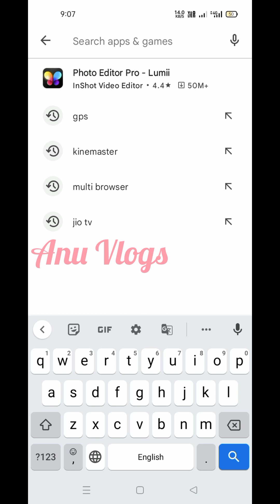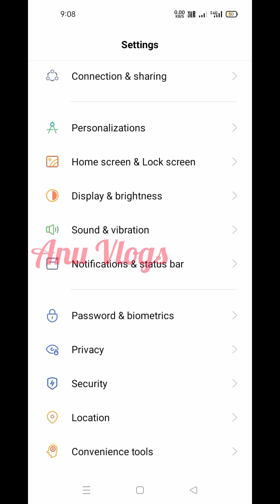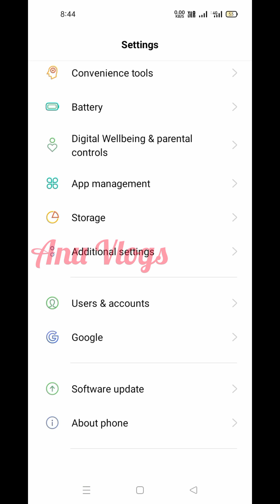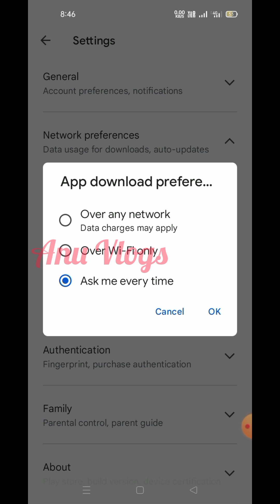உங்க Mobile Charge நிக்க வில்லையா உடனே இதை பண்ணுங்க !